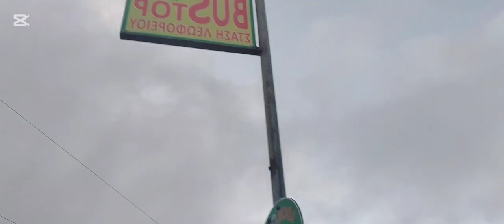bakit ganito ang mga daan ito poros pool sa kambingan ang bagsak ,Laizababeschannel888